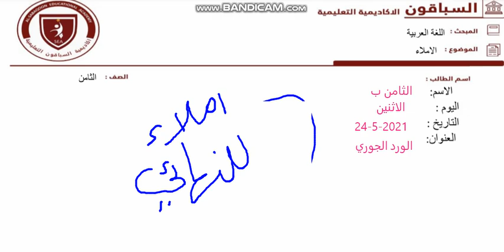اللغة العربية - الصف الثامن - الاملاء